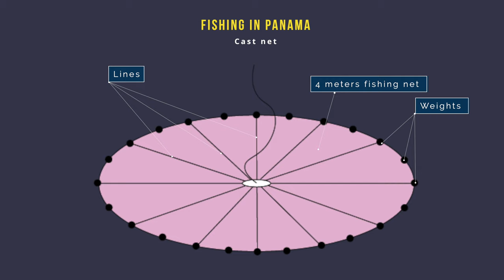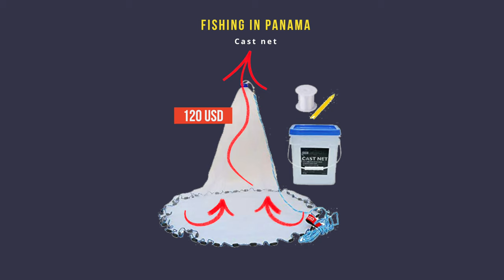The Most Insane Fishing Techniques From Panama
We decide to learn how to fish with Cast Net. We will catch small sardines and will use it to catch Red Snapper (Pargo Pojo). Traditional way of fishing in Panama.

Thank you Liran Golov for education!

How to catch fish in Panama. Small sardines. How to use Cast Net. How to catch Red Snapper:
00:00 Beginning
00:33 How Cast Net works
1:46 Liran Golov will teach me how to use Cast Net
6:28 Training how to throw Cast Net
7:00 We are going to use our knowledge to catch Sardines and use them as a baits
9:54 Fishing Pargo Rojo or Red Snapped with sardines baits
13:52 Cooking Red Snappers on a grill